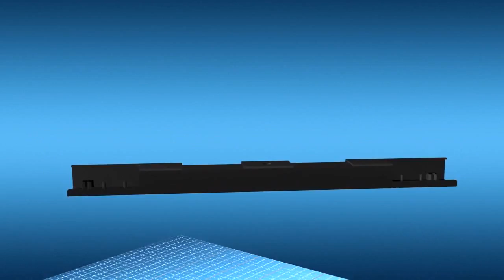C30 Mesh LED Display Video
Lightweight,Super thin,Transparent,Suitable for use both indoors and outdoors,High refresh rate,Easy to set up and tear down.